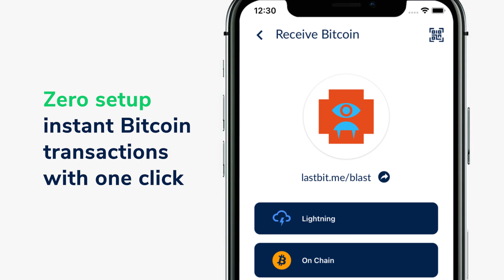Lastbit Lite - Overview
A short overview of Lastbit Lite - A mechanism to pay or get paid in Bitcoin or Euros instantly.

By lastbit.io